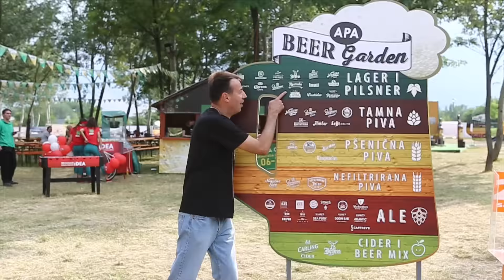Inspektor Blaza na Apa Beer Gardenu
Prljavi inspektor Blaza vam predstavlja Apa Beer Garden.